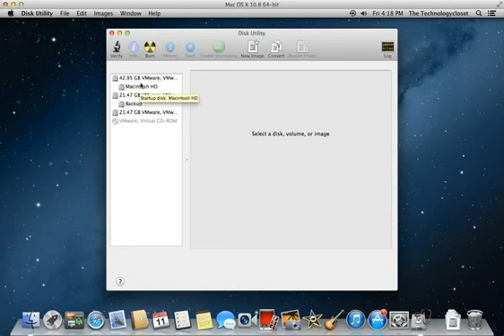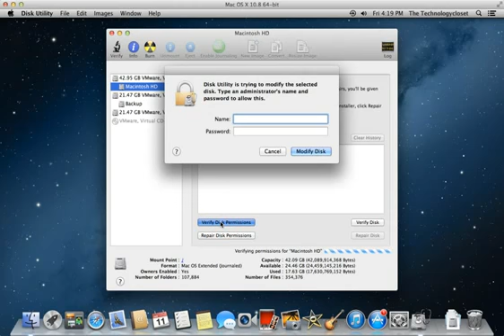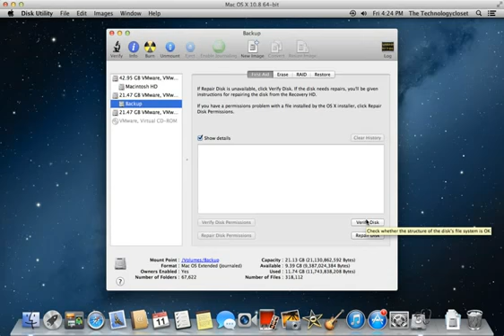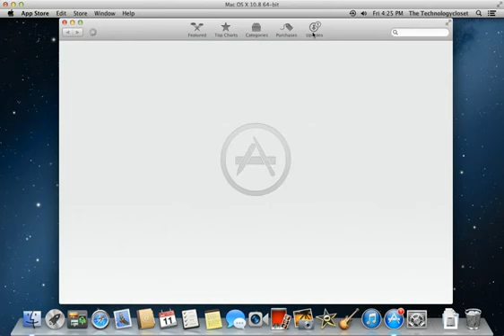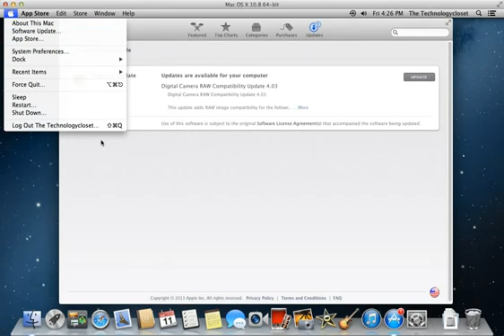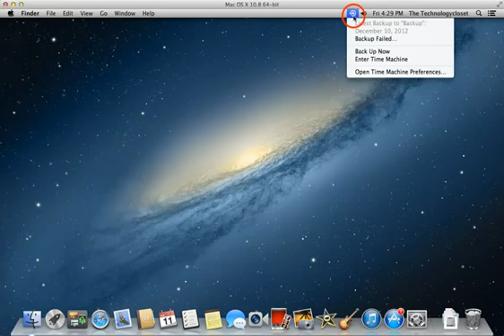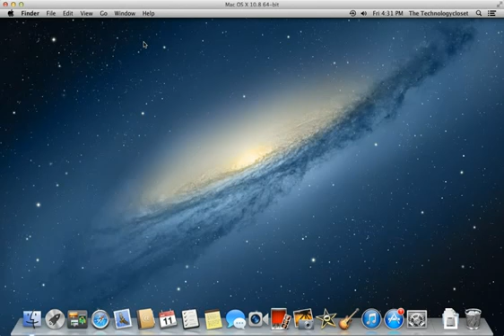OS X Maintenance Tips501